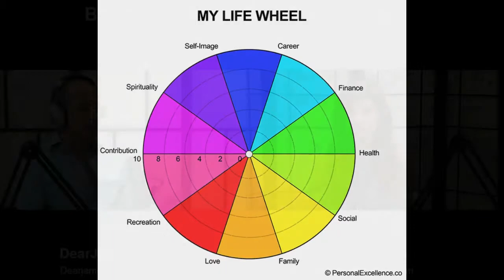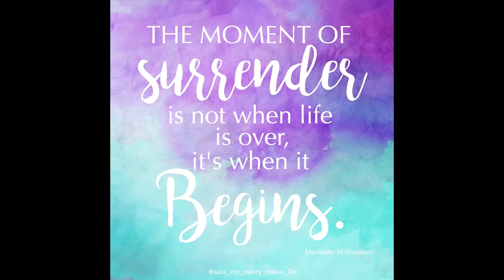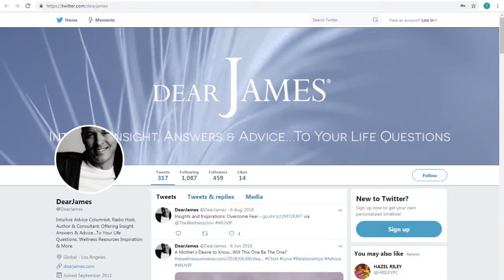Conversation with DearJames Soul to Self Alignment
Intuitive DearJames helps us exercise our soul to overcome obstacles and fears  that are holding us back